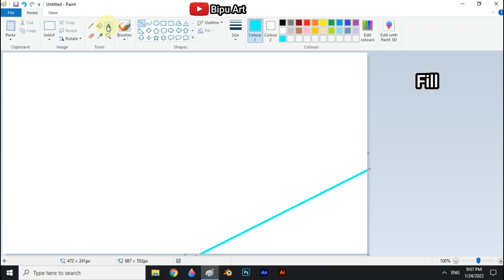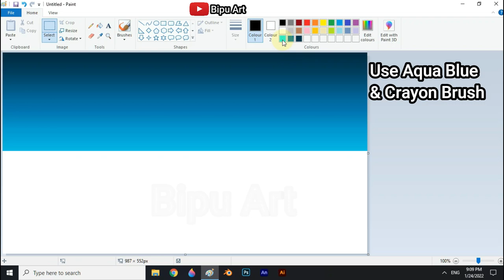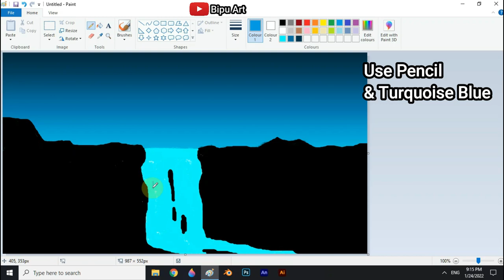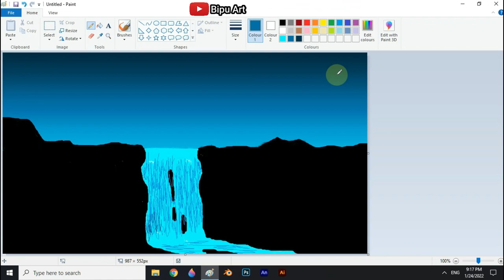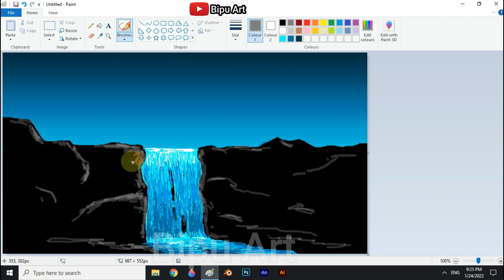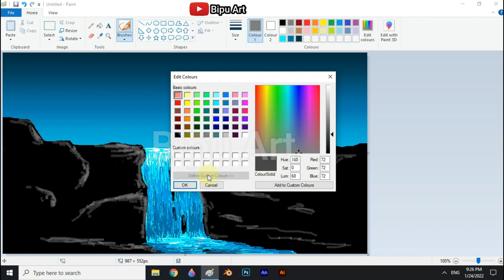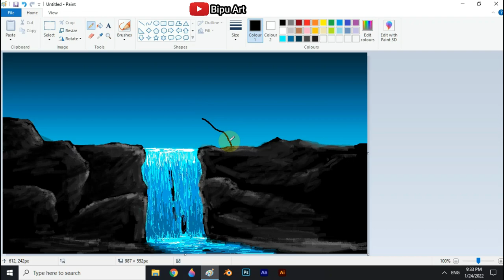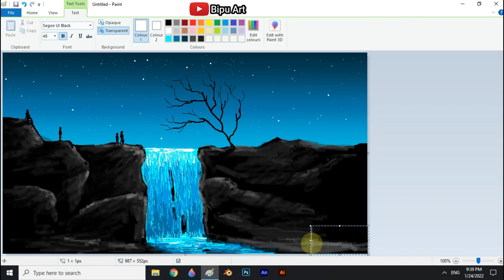How to draw in ms paint | Waterfall drawing | paint in computer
scenery drawing

Waterfall Scenery drawing